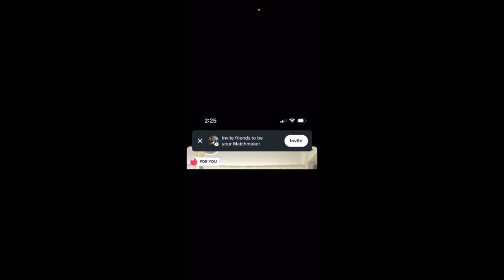Tinder “Invite friends to be your matchmaker”